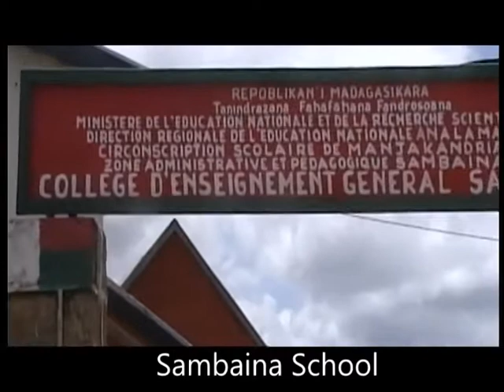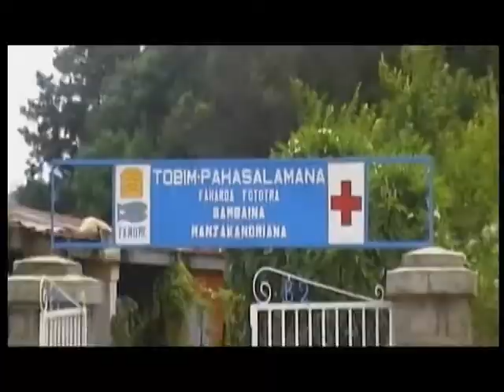Sambaina UN Millennium Village - Presentation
The Sambaina ICT Village project aims to support processes of growth and development of the rural community living in this region of Madagascar, economically considered as a Least Developed Country. The project was a result of the WSIS Conference held in 2005 and was officially implemented in 2006 and proclaimed UN Millennium Village in 2007 by Jeffrey Sachs.
The ICT Village model is based on a process of intervention aimed at implementing endogenous and sustainable technologies easily usable and shareable among citizens, teaching and training them on how to thrive autonomously. The core objective is to fight and minimize the poverty level through a wise use of ICTs. Concretely, the major application fields involve the development of telemedicine technologies to provide distance medical services and to guarantee decreasing levels of mortality; e-learning improvement, allowing students and professionals to achieve educational and professional goals and the now essential internet access for everyone. Equally valuable are the interventions in e-governance to facilitate services related to public administration and in agricultural field in order to provide specialized assistance by using ICTs on matters such as pest-control, and food security.